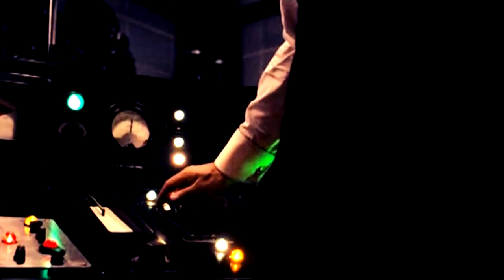Your Hand In Mine ~ StevexHoward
HD~

I'm so frustrated that there aren't anymore scene with Howard, but Oh well.
I am just in love with these two!!!